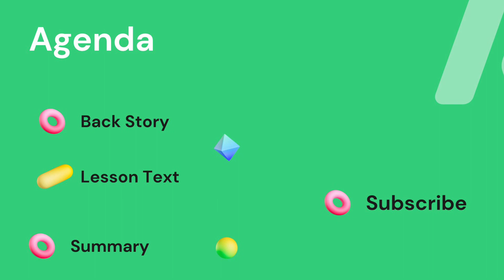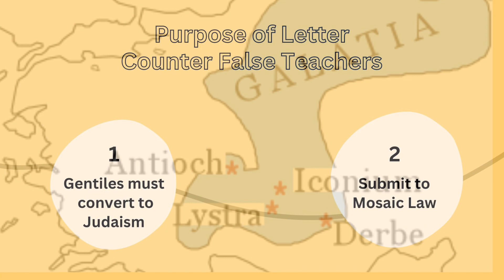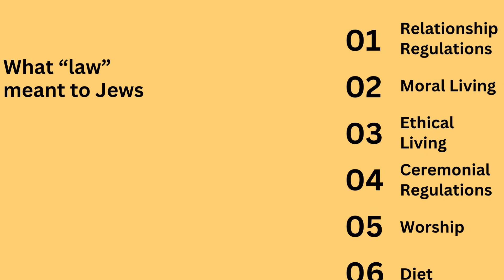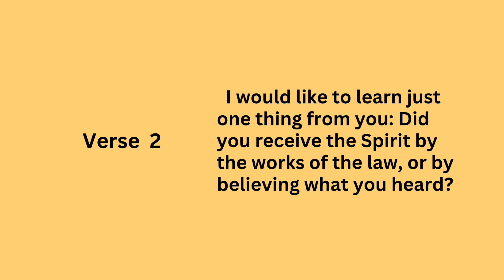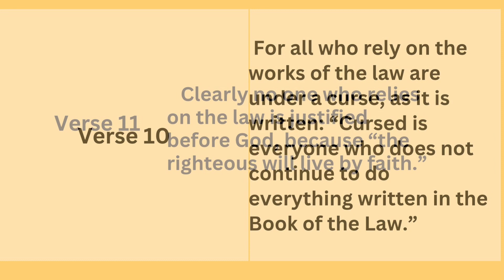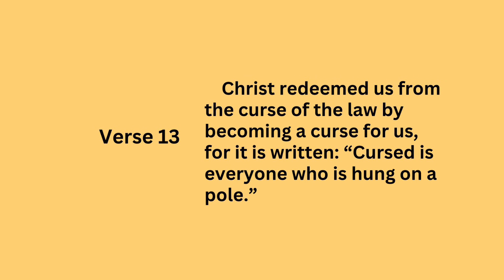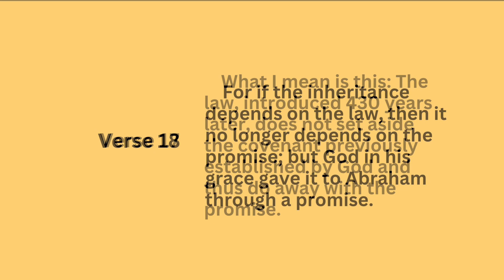Sunday school Lesson - "The Superiority of the Gospel" - October 22, 2023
Aims:
        To understand that we are not justified by following the law